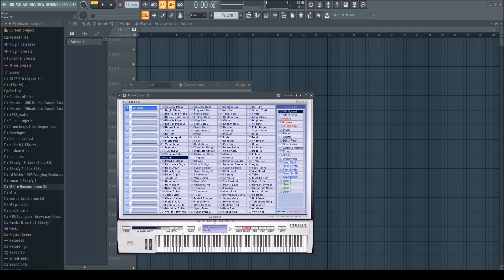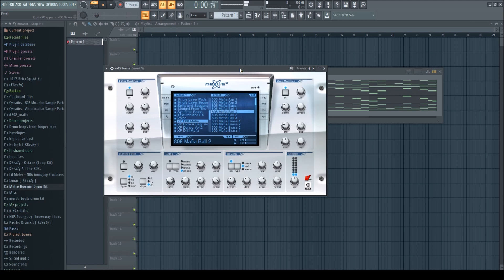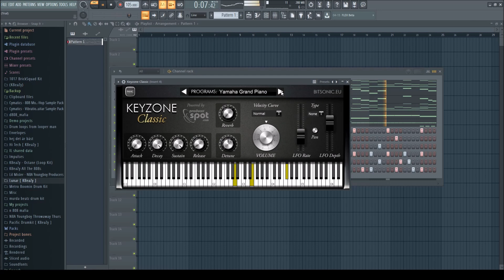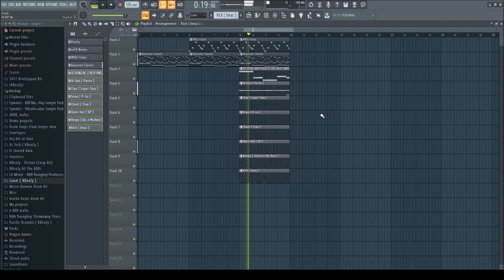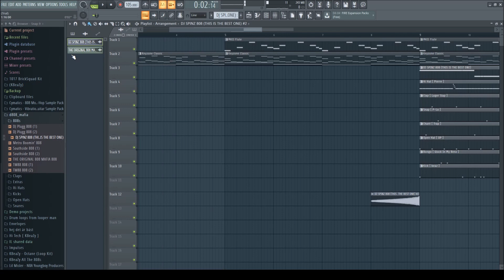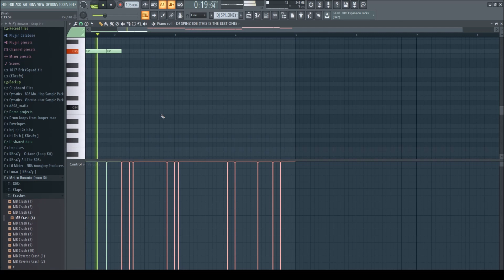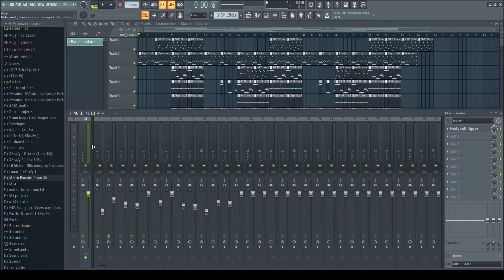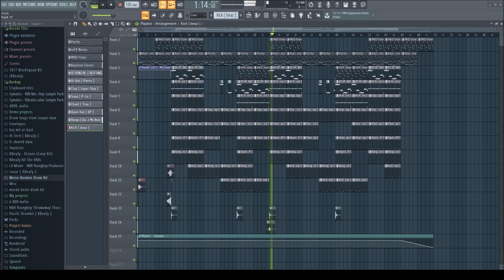Hur Man Gör Beats Som Straynane (Z.E's Producent) (Fl Studio)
Sho idag ja visar hur man gör Z.E type beat Gilla o kommentera för mer!

Kontakta Mig på instagram för att köpa beatet : Zecir.BE